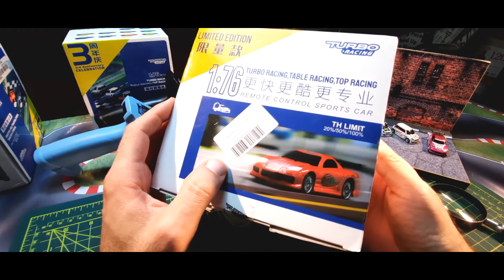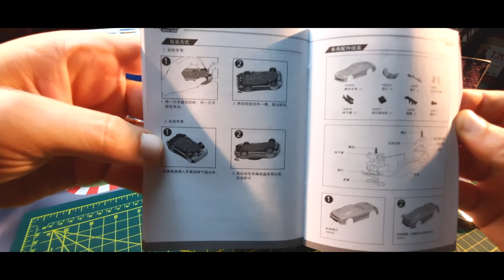Unboxing Gen2 Turbo Racing Mazda RX7 (Limited Edition)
Nesta vídeo realizamos o unboxing da Versão Limitada (Fast and Furious) Turbo Racing Gen2.